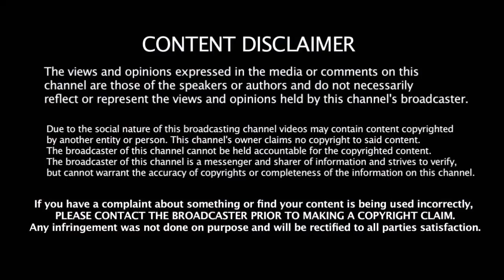உருவாகிறது மரண மாஸ் கூட்டணி - TTV தினகரன் சம்மதிப்பாரா?? | TTV Dinakaran | Congress | Kamal